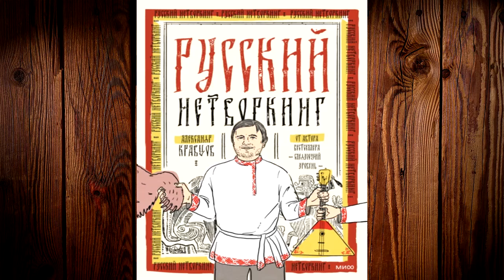Русский нетворкинг (Александр Кравцов) Аудиокнига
Описание книги
Эта книга написана для того, чтобы мы лучше понимали, принимали и применяли их, а они – нас.
В новой книге автор бестселлеров «Следующий уровень», «Найди ментора» и «Персональная инфраструктура» описывает особенности построения, монетизации социальных связей и управления ими в России.
Зачастую советы зарубежных специалистов по нетворкингу не удается применить в российских условиях. В работе со связями важно учитывать национальную специфику, которая обусловлена географией, историей и экономикой страны. Именно о такой специфике и пишет Александр Кравцов.
Книга поможет читателю разобраться в теории и практике нетворкинга, понять, как эффективно использовать свои ресурсы для достижения успеха в карьере и бизнесе.
Бонусные главы посвящены особенностям социальных связей в Москве и среди тех, кто решился на переезд в другой город или страну.

Чтец:
Виталий Шабанов
Правообладатель:
Комфорт Медиа